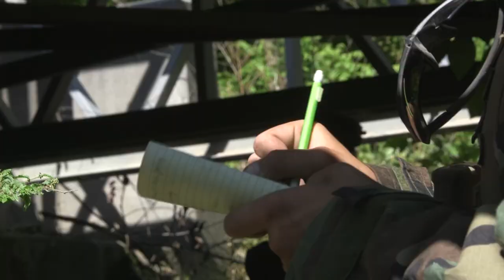2nd Marine Division, perform patrols during Marine Corps Combat Readiness Evaluation (MCCRE)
2d LAR MCCRE B-Roll
UNITED STATES
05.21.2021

U.S. Marines with 2d Light Armored Reconnaissance Battalion, 2d Marine Division, perform patrols during Marine Corps Combat Readiness Evaluation (MCCRE) at Fort Pickett, Va., May 21-22, 2021. A MCCRE is an exercise designed to formally evaluate a unit's combat readiness and if successful, the unit will achieve apex status and is deemed ready for global employment. (U.S. Marine Corps video by Lance Cpl. Jessica Massi)

Film Credits: Video by Lance Cpl. Jessica Massi
2nd Marine Division